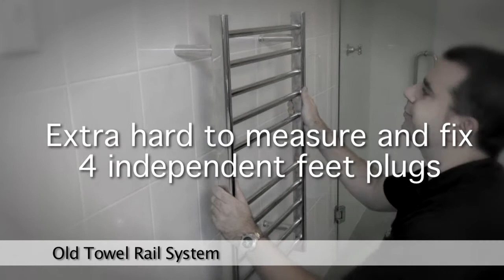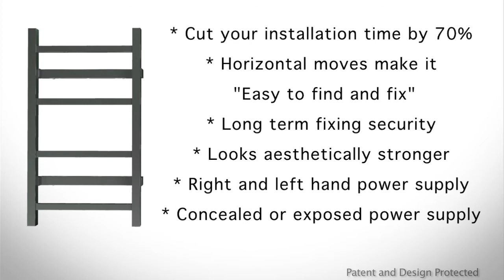Heated Towel Rail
Auckland Video Production Company! Client; "Perfect, thanks Make A Movie, looks great!"